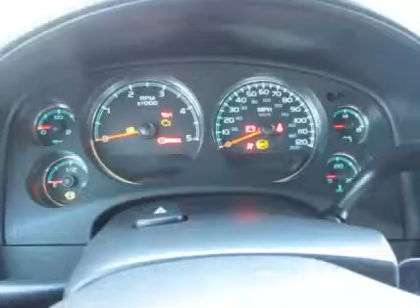2008 CHEVROLET 3500HD For Sale